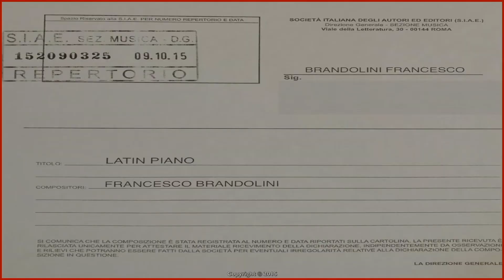Francesco Brandolini - LATIN PIANO ©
This is an original composition for Piano, intended for spot or films or short films or documentary or cell phones or ringtones, composed by the italian pianist Francesco Brandolini

Latin Piano is a Jingle #1

VideoMaker by Francesco Brandolini

Latin Piano © 9 October | 2015